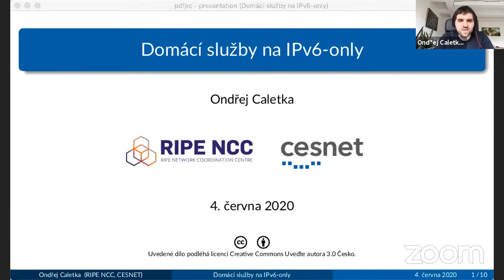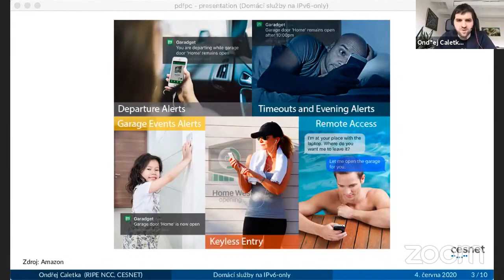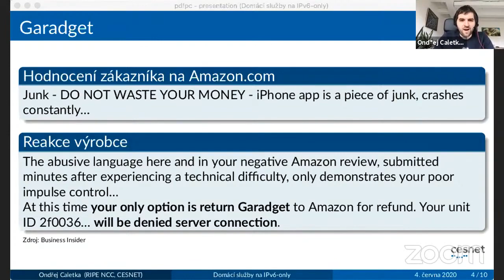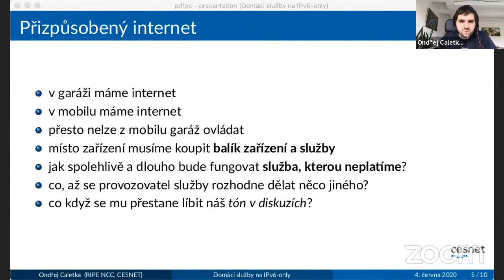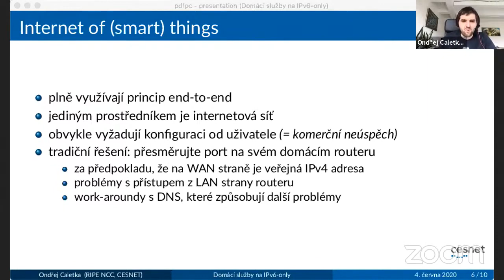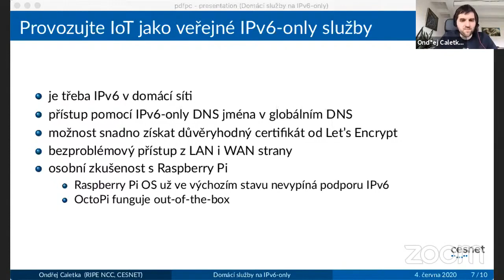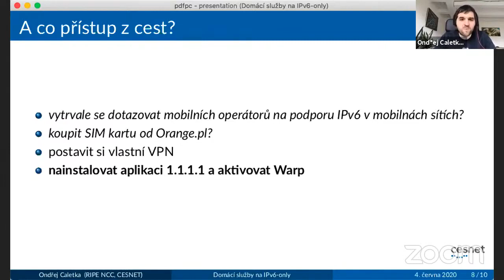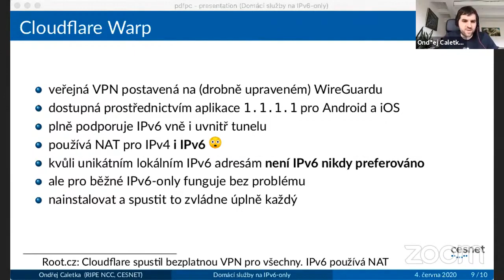Domácí služby na IPv6-only (Ondřej Caletka)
Krátká přednáška z online semináře o světě bez IPv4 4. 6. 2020